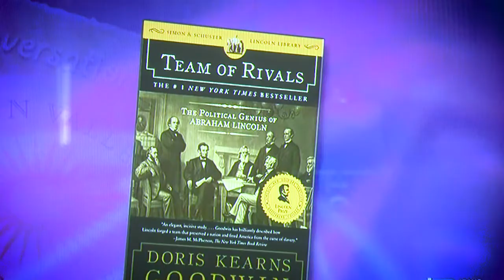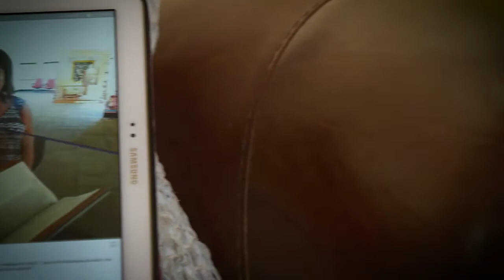Cindy's Story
What’s your Idaho Public Television Story?